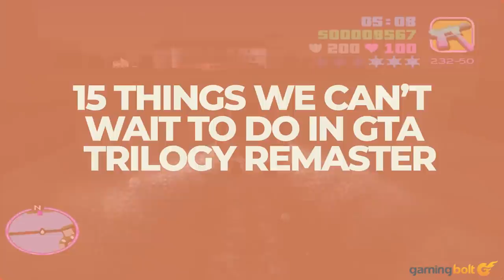Grand Theft Auto Trilogy Remaster - 15 Things WE CAN'T WAIT TO DO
With Grand Theft Auto: The Trilogy - The Definitive Edition launching soon and promising enhanced and improved versions of three of the best open world games of all time, excitement surrounding the release is at a fever pitch.

With that release right around the corner, there are millions right now who're daydreaming about things they can't wait to do in those games- and you can count us in that group. In fact, that's exactly what we'll be doing in this feature.